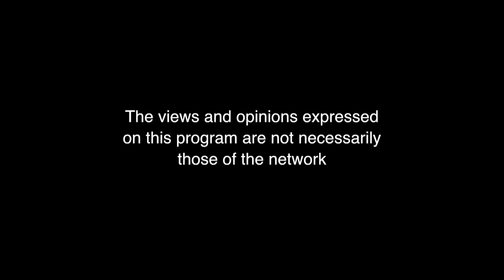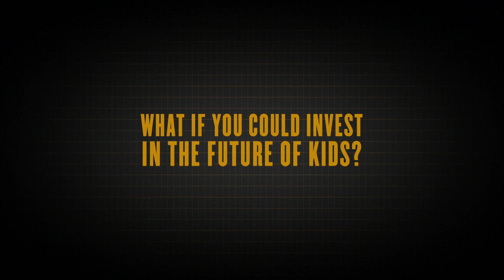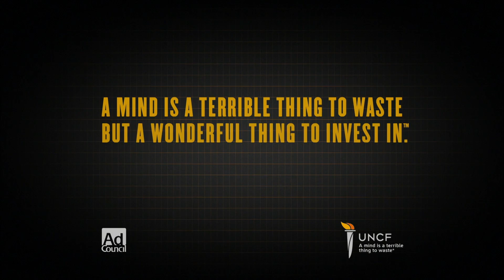Don't Give Up & Win Show, Season 2. Single Ladies Episode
Don't Give Up & Win is a show designed for those reaching their dreams while pushing away life's challenges. Join Host Jacquie Catona Wayans , as she interviews guest that could have given up when situations were too much to handle, but didn't because of their faith!

Special Guest: Dr. T. Charles Brantley, Relationship Trainer & Author

*Smoother Edit Pending

Executive Producer: Jacquie Catona Wayans
All work a product of JC Way Productions